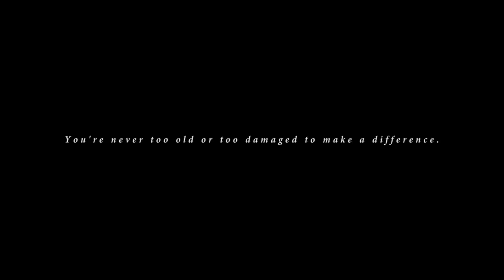दिन महीने साल | Din Mahine Saal Hindi Short Film | Ayeesha Supriya Aiman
She always wanted to be an actress but unfortunately she was forced into something else. Will she accept her present or she will fight for her dream.